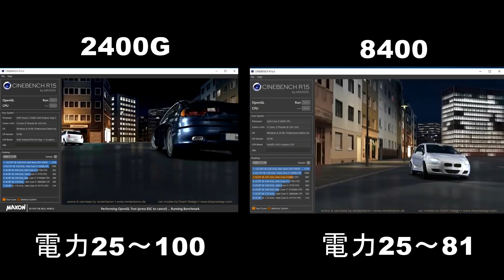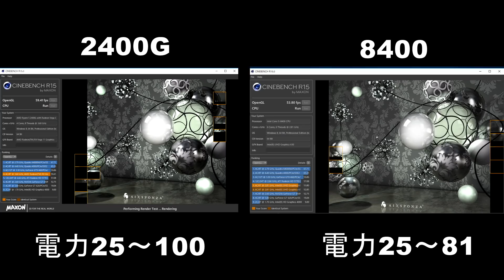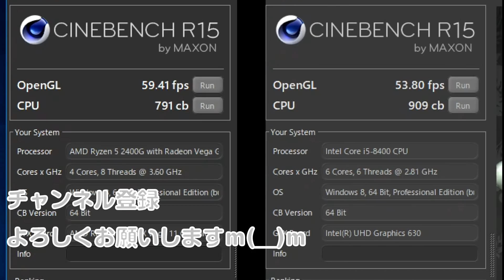【自作PC】RYZEN5 2400G vs i5-8400【Cinebench】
現在価格差はかなりありますがシネベンチで計測してみました。

CPU AMD CPU Ryzen 5 2400G

マザーASRock AMD Micro ATX  B450M Pro4

メモリADATA DDR4-2666MHz CL19 8G*2

WD 内蔵SSD M.2-2280 / 500GB

電源Corsair CX450M 80PLUS

実験用スイッチ・LEDセット